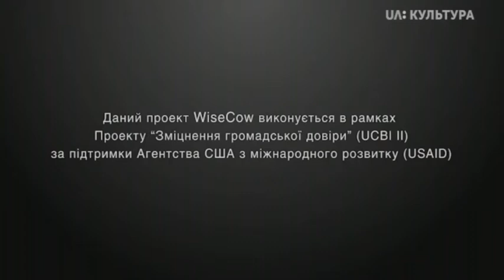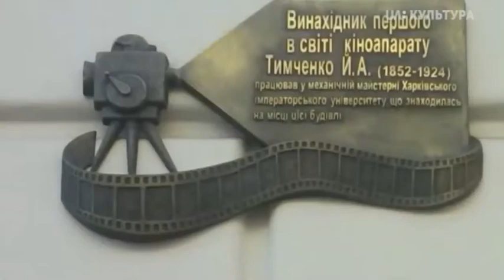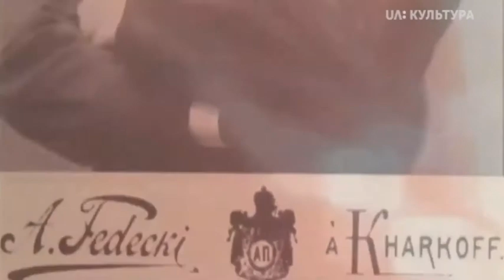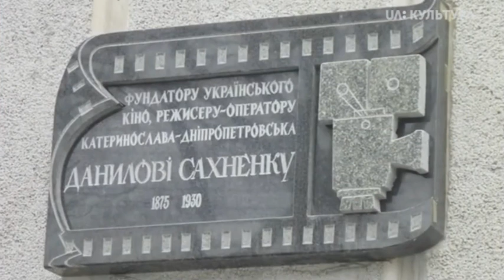Лекторій WiseCow. 100 років українського кінематографу за 100 хвилин. 1895-1909 роки